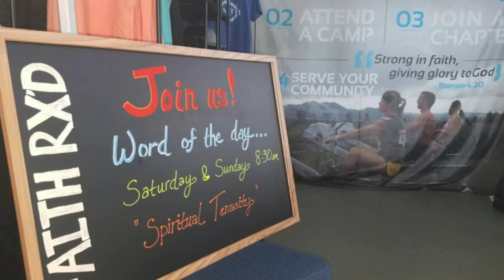2017 Regionals!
These are just a few of the highlights from our Faith Rx'd booth at the CrossFit Games Regionals in the South, East, Central, and Atlantic!